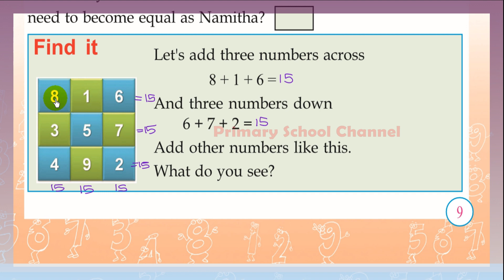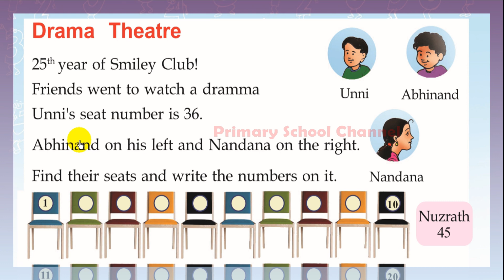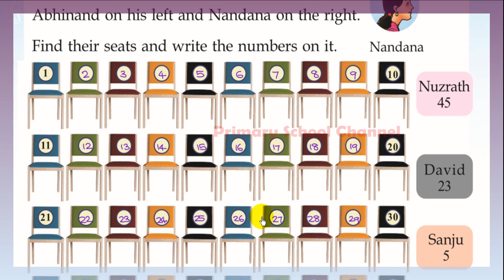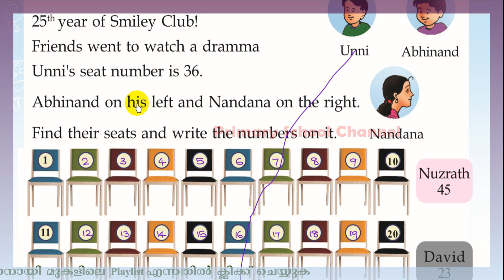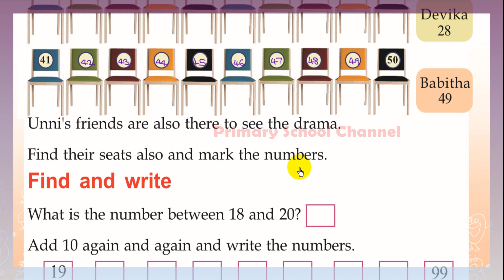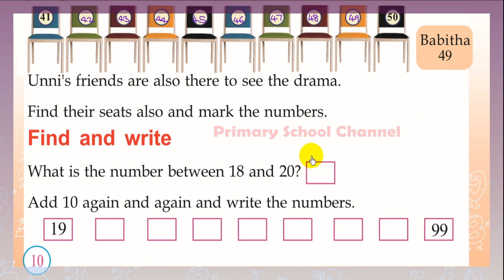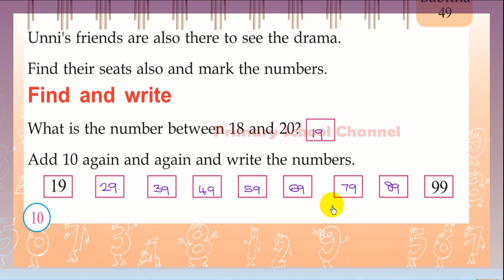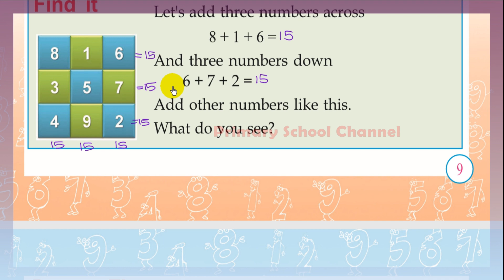On a Vacation , Class 2 , Maths ( English Medium) Chapter 1- ഒരു അവധിക്കാലത്ത് ( Part -2 )